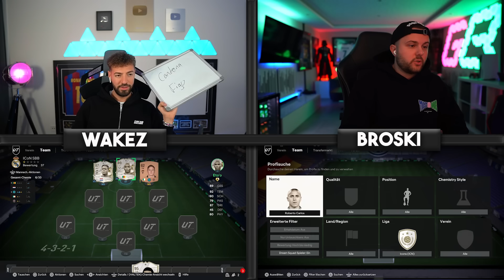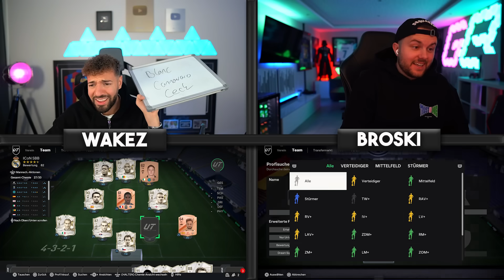EHRE GENOMMEN.. 🚨 FULL ICON SBB 🔥☠ GamerBrother vs Wakez !!